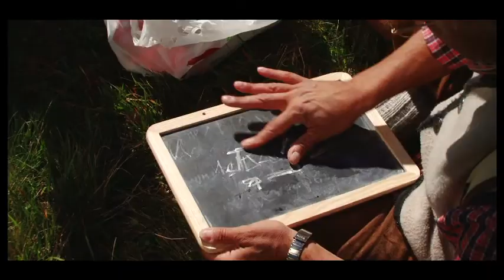film-fiction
CNfilm produzioni video foto TRENTINO TRENTO ROVERETO PERGINE BOLZANO RIVA DEL GARDA